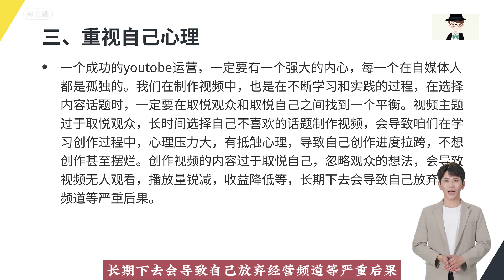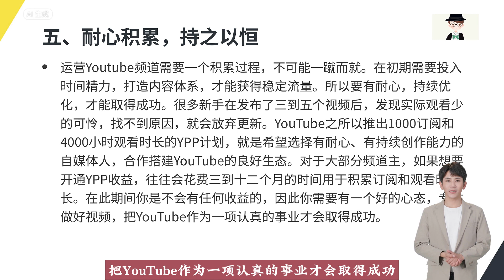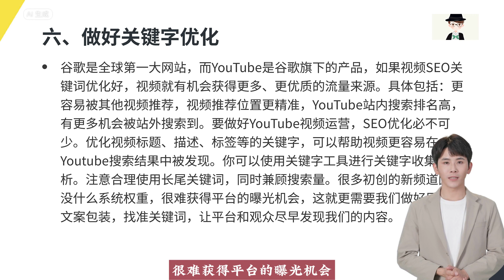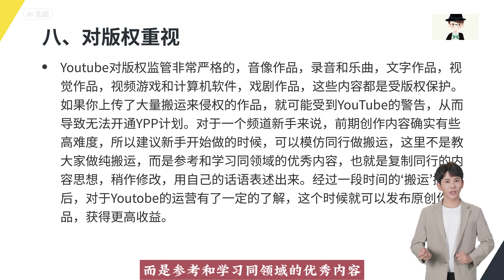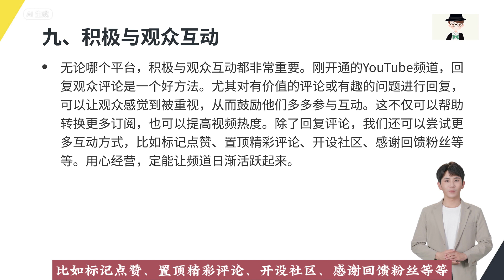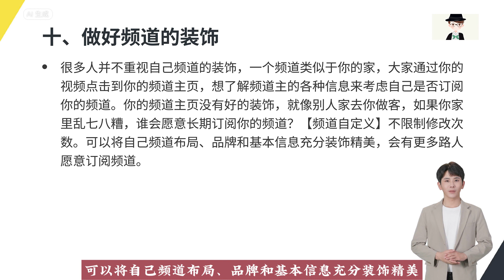YouTube赚钱！如何成功运营一个YouTube频道，给新手一些我的经验。